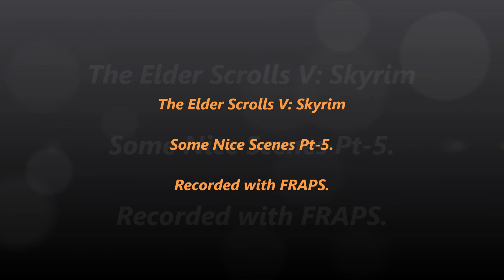Skyrim-023-Nice Scenes. Pt-5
Some nice Mod scenes for beauty enhancement.